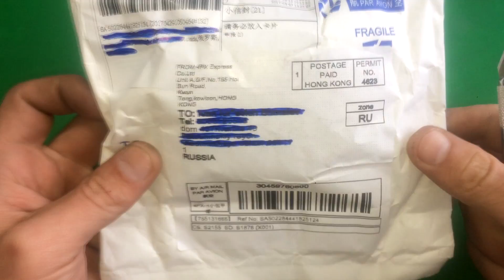Импульсный блок питания 15 Вольт 3 Ампера из Китая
Приобрел себе импульсный источник питания на 15 Вольт и 3 Ампера. Буду использовать его для сборки усилителя звука. Этот источник питания идеально подходит для сборки маломощных усилителей звука.